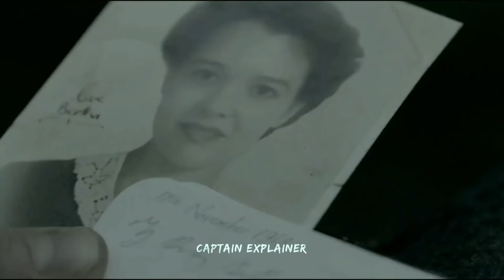Lady Chatterley's Lover (2015) Explained In Hindi | Romantic Movie Explained | Captain Explainer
"Lady Chatterley's Lover," a film adaptation released in 2015, is a contemporary reimagining of D.H. Lawrence's classic novel of the same name. Directed by Jed Mercurio, this adaptation breathes new life into Lawrence's timeless tale, exploring themes of passion, desire, and societal constraints in a modern context.

The story revolves around Constance Reid, known as Lady Chatterley (played by Holliday Grainger), a young woman trapped in a loveless marriage to Sir Clifford Chatterley (played by James Norton), a wealthy aristocrat paralyzed from the waist down due to injuries sustained during World War I. Living on their sprawling estate in the English countryside, Constance finds herself emotionally and sexually neglected by her husband, who is preoccupied with his own pursuits and unable to satisfy her needs.

Feeling isolated and disillusioned with her privileged yet stifling existence, Constance seeks solace in the company of the estate's gamekeeper, Oliver Mellors (played by Richard Madden). Mellors, a rugged and enigmatic figure, embodies a stark contrast to the refined world of the Chatterleys. His earthy sensuality and raw masculinity awaken long-dormant desires within Constance, drawing her into a forbidden affair that defies societal norms and class boundaries.

As Constance and Mellors navigate the complexities of their illicit relationship, they must contend with the disapproval of those around them, including Sir Clifford and the conservative society in which they live. The film delves into the tensions between duty and desire, tradition and liberation, as Constance grapples with her conflicting loyalties and struggles to assert her own agency in a world that seeks to confine her to narrow roles and expectations.

Against the backdrop of the lush English countryside, Mercurio crafts a visually stunning portrayal of passion and intimacy, capturing the beauty and brutality of nature as a reflection of the characters' inner turmoil. The film's cinematography, characterized by sweeping landscapes and intimate close-ups, heightens the emotional intensity of Constance and Mellors' forbidden romance, immersing the audience in their world of clandestine meetings and stolen moments of ecstasy.

Central to the film's narrative is the exploration of sexuality as a form of liberation and self-discovery. Through Constance's awakening desires and Mellors' unapologetic sensuality, "Lady Chatterley's Lover" challenges societal taboos and conventions surrounding sex and desire, presenting them as essential aspects of the human experience that transcend class distinctions and social mores.

At its core, "Lady Chatterley's Lover" is a poignant and provocative meditation on love, longing, and the pursuit of personal fulfillment. Grainger delivers a captivating performance as Constance, conveying her character's emotional journey with nuance and vulnerability, while Madden imbues Mellors with a compelling mix of strength and vulnerability. Together, they ignite the screen with their undeniable chemistry, making their characters' forbidden romance both captivating and deeply affecting.

In reimagining Lawrence's classic novel for a contemporary audience, Mercurio infuses "Lady Chatterley's Lover" with a modern sensibility that resonates with themes of empowerment and self-determination. By placing the focus squarely on Constance's agency and desires, the film offers a fresh perspective on a familiar story, inviting viewers to reconsider the boundaries of love and the pursuit of happiness in a world that often seeks to confine and control us.

In conclusion, "Lady Chatterley's Lover" (2015) is a visually stunning and emotionally resonant adaptation that breathes new life into D.H. Lawrence's timeless tale of forbidden love. With its compelling performances, evocative cinematography, and provocative exploration of sexuality and societal constraints, the film captivates audiences and invites them to contemplate the enduring power of desire in all its forms.